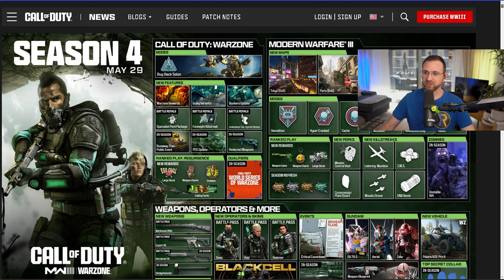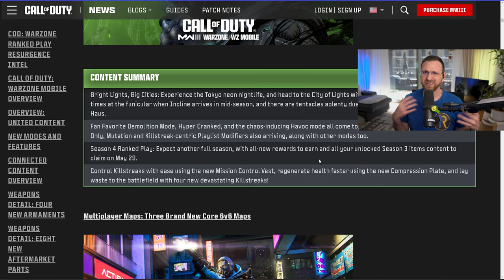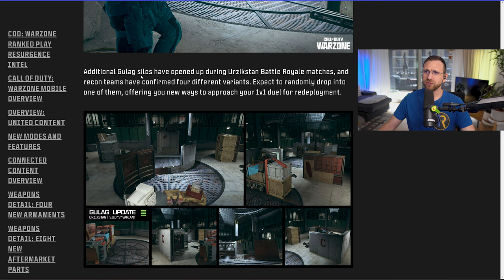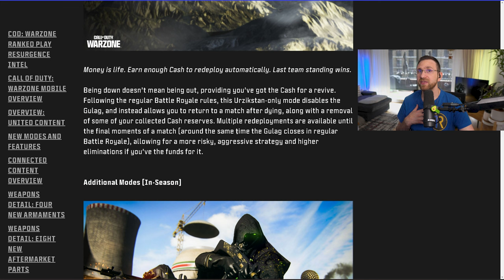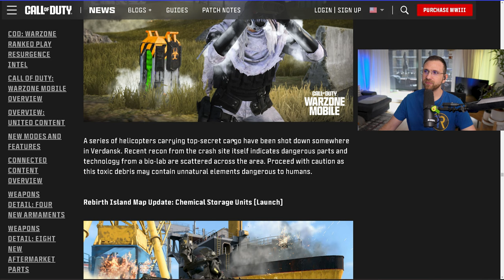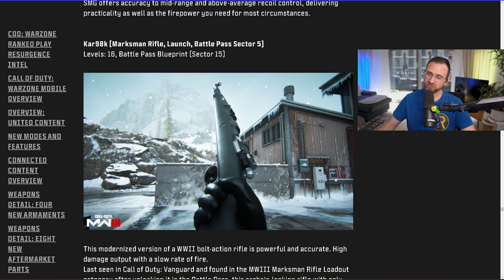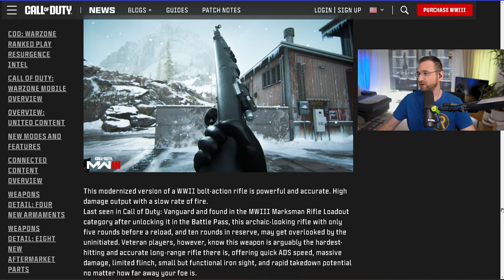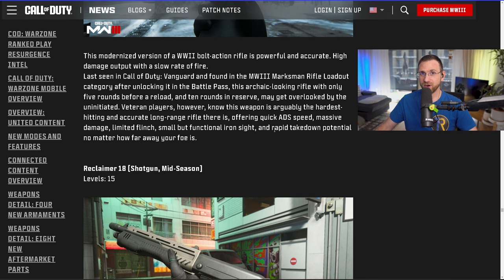MW3 Kar98 WILL be ONE SHOT! Season 4 Warzone Update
The NEW Kar98 *WILL* Be ONE SHOT! Season 4 Update and I show you how in this video.

JOIN the rest of the community here on discord and find others to team up with

If you want to suport the channel directly, you can do it here!

ON GOING CONTEST! locate the "OG RUSS" icon in the video and comment where you saw the icon, you will then get to choose the next location t hide the icon and I will put you in the same video!

WE ARE ON OUR WAY TO 100.000 THANKS TO "!YOU!"

YOU WILL LOVE THESE!!